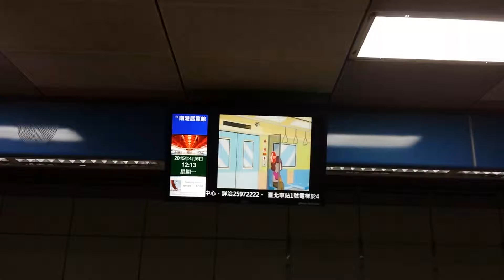[歷史畫面]台北捷運永寧站2月台電視台廣播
拍攝時間:2015/4/6 12:13(下午12:13)
內容:上一班車是在2月台有321型老麼171/172(車次:220)於12:10離站,對面1月台有321型老大101/102當備用車(無車次),我與我家人在等車,搭回龍山寺站,我與我家人搭車是2月台321型161/162(車次:221)。